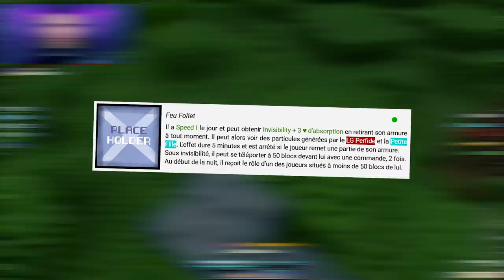UNE SITUATION EN OR ! (LG UHC)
Le pouvoir d'être invisible...

•➤ Loup Garou UHC où on va s'amuser en invisible avec le loup garou perfide !
Aujourd'hui, une game avec le loup le plus fun à jouer : Le loup garou perfide ! Trouver des informations, se battre en invisible, et attaquer la petite fille ! (Dans le respect bien évidemment.)

0:00​​ : Introduction
1:00​​ : Annonce Live 24h
2:32​​ : La rigolade !
08:10​​ : Actions & PVP
20:43 : Outro

✦ Musique ♫♩ :

♫♩ - Inazuma Eleven OST
♫♩ - Demon Slayer OST
♫♩ - ES_Ghosting - Christoffer Moe Ditlevsen
♫♩ - ES_Now We Fight - Bonnie Grace
♫♩ - ES_The Shadow - Christoffer Moe Ditlevsen
♫♩ - ES_A Million Upheavals - Edgar Hopp
♫♩ - ES_Heroica - Eoin Mantell
♫♩ - ES_Light Utopia - FormantX
♫♩ - ES_Suicidal Drivestyle - Hysics
♫♩ - ES_One Last Mission - Niklas Johansson
♫♩ - ES_Destiny Rising - FormantX